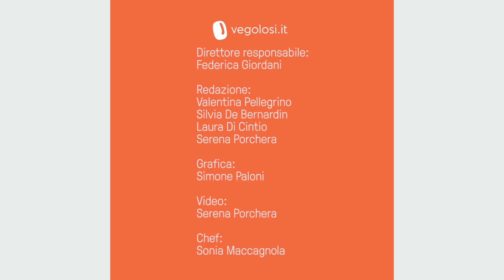Muffin vegani salati alle patate dolci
La ricetta velocissima di questa settimana!

I muffin salati alle patate dolci sono dei gustosissimi e morbidi muffin aromatizzati al rosmarino e pomodoro, e con granella di noci.

Ingredienti:
200 g di patate dolci (a pasta bianca o arancione)
200 g di farina integrale
40 g di farina di mais fioretto
20 g di farina di ceci
½ bustina di lievito (a base di cremor tartaro)
200 g di latte di soia non dolcificato
50 g di olio extravergine d'oliva
50 g di olio di semi di girasole
2 cucchiai di rosmarino tritato
2 cucchiaini di concentrato di pomodoro
1 cucchiaino di sale
Pepe
30 g di noci